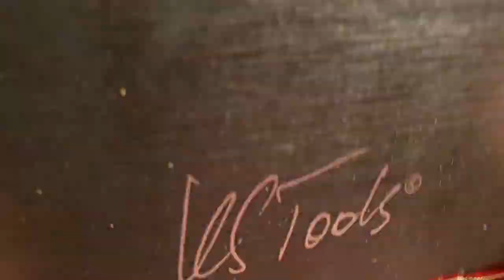✔WRENCH CUTLERY 4 Cutlerylover (Englisch Offer)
Hier ghts zum geilsten Besteck EVER!